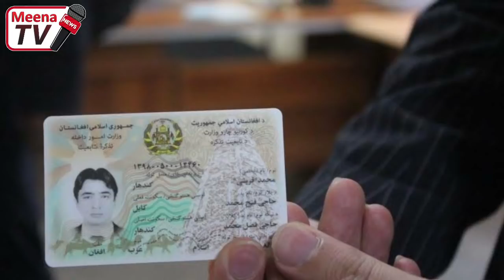د نن ورځی 8 تازه وروستی او مهم خبرونه 2021/1/20